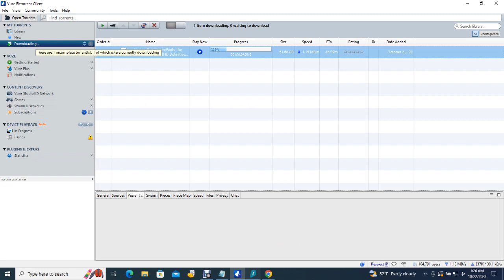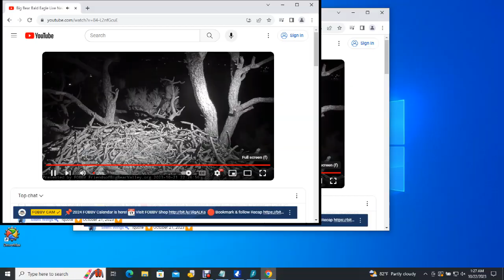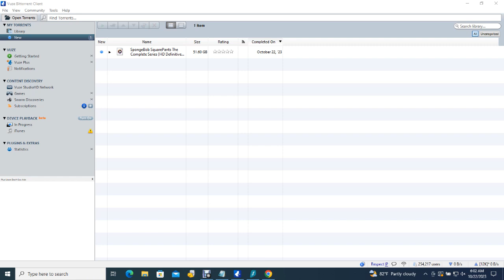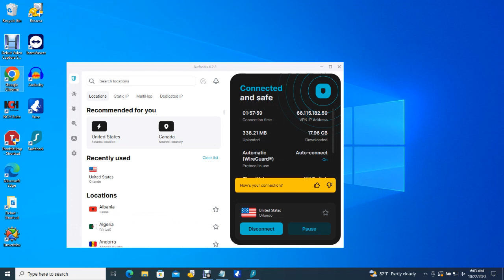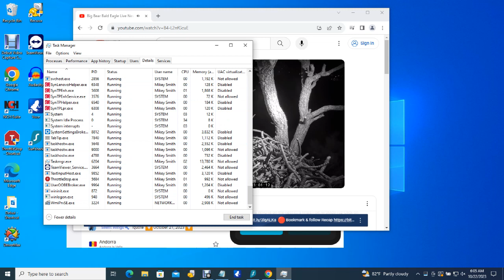Big Bear Bald Eagles 10/21/2023 23:30